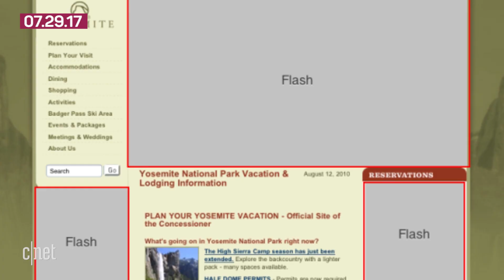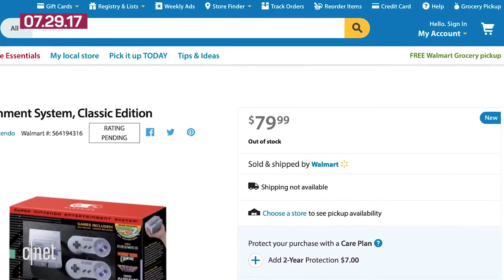Apple kills iPods, Adobe kills Flash, Walmart kills SNES preorders (Tech Today)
It's been a strange week in retro tech news. With the death of the iPod Shuffle and iPod Nano, we learn the end is near for Flash. Meanwhile, retro game consoles for Atari and Sega Genesis begin taking preorders, while Walmart cancels preorders for the SNES Classic.